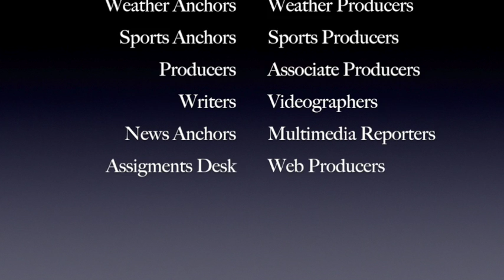Jackson State News Now Newscast Recruitment Tease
This video is about Jackson State News Now, a new student newscast that will air on Jackson State University's TigerTV, the campus closed-circuit student channel.  Recruitment efforts are underway for Mass Communication majors to join and be apart of building the student news team and production team.